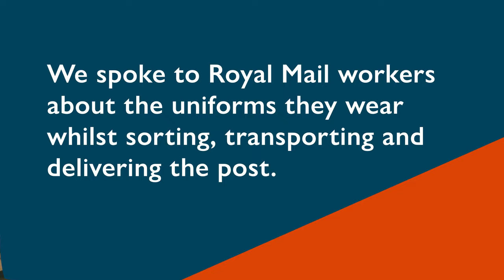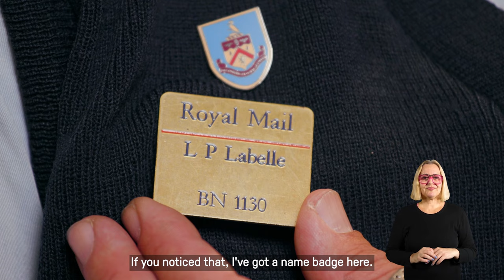Dressed to Deliver | The Postal Museum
From smartly dressed Victorians and their buffed buttons to modern posties and their all-weather active wear, take a closer look at postal uniforms in our exhibition Dressed to Deliver.